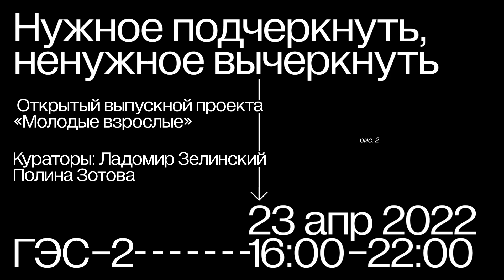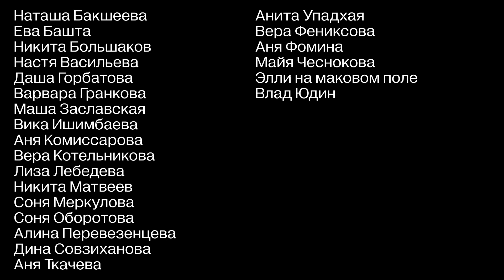«Нужное подчеркнуть, ненужное вычеркнуть»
Команда проекта «Молодые взрослые» собралась в декабре 2021 года: 20 человек 16-17 лет на протяжении пяти месяцев обменивались опытом и искали ответы на вопросы «как делать выбор?», «где мой путь?», «каким я буду?».

На выпускном вечере «Нужное подчеркнуть, ненужное вычеркнуть» в разных пространствах «ГЭС-2» прошли перформансы, стендап, выступление кавер-группы и DJ-сет.